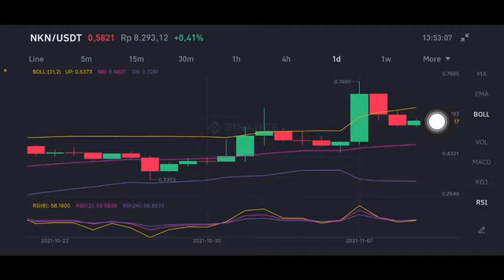NKN CRYPTO | NKN COIN | NKN CRYPTO PRICE PREDICTION | NKN PRICE ANALYSIS